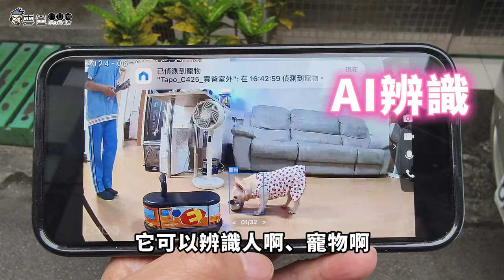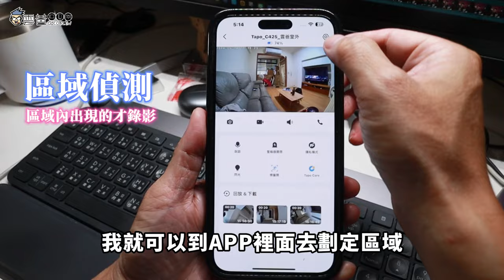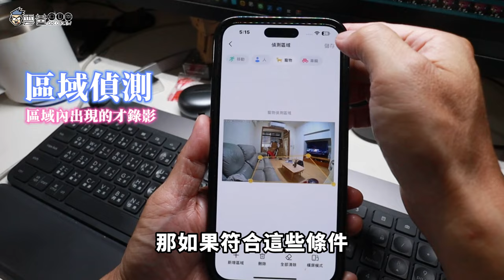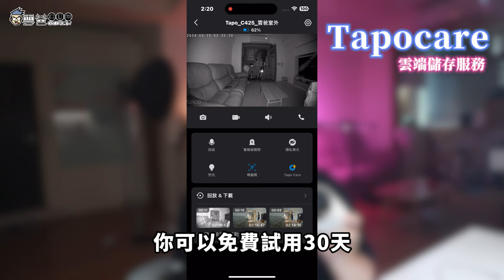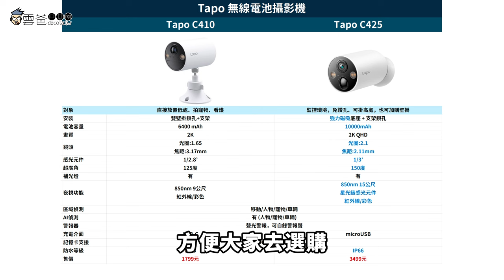超好裝的寵物監視器【Tapo無線電池攝影機】Tapo C410、Tapo C425，免鑽牆、免拉線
裝監視器嗎? 拉線鑽牆很麻煩嗎?
Tapo無線電池攝影機，讓你
 ❌免鑽牆❌免拉電線
即日起-6/30 於TP-Link蝦皮商城
🔻買Tapo C425 🔻

💡強力磁吸，冰箱鐵門窗戶...吸了就完工
💡內建紅外線夜視、補光燈
💡可當聲光警報器
💡可遠端跟毛小孩對話
💡150度超廣角
💡支援記憶卡、也支援雲端儲存
💡支援AI偵測、區域偵測
只要人、動物、車輛經過，就會觸發自動錄影

TP-Link

3C 部落格，每天給你最新資訊，每日更新